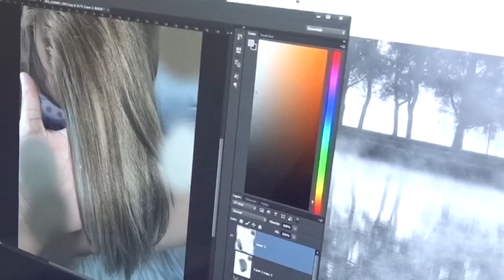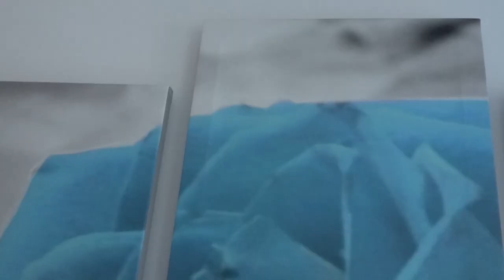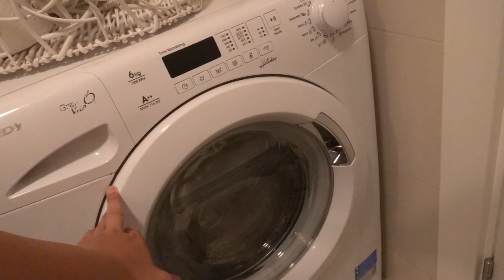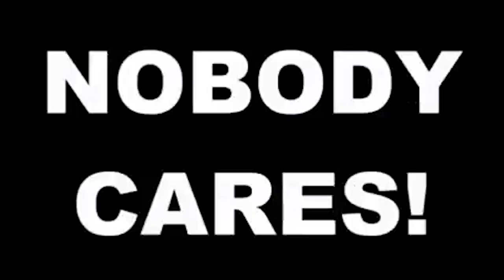PRESELILI SMO SE! *opet*